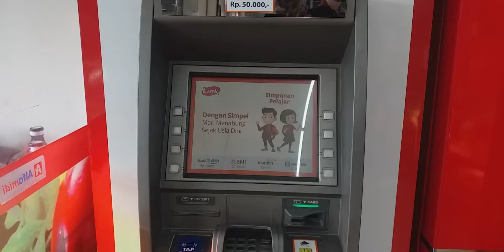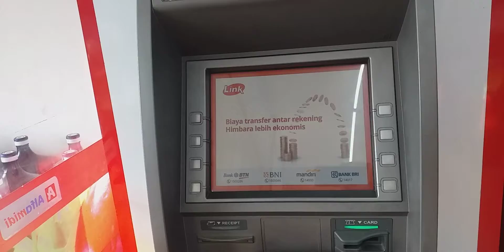ATM BRI Link di Pasar Kebayoran